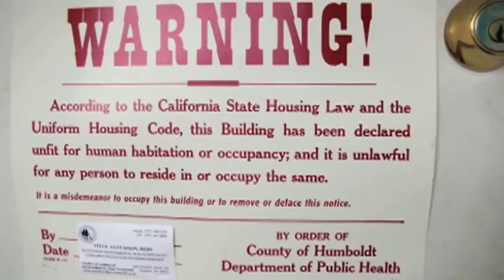In The Studio - Documentary 'Tricky Bidness'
Episode #503
Jeff Shaw hosts JoAnn Schuch, filmmaker.

topics discussed include: process involved in making her documentary 'Tricky Bidness' as well as the issues in Arcata, CA that make the film unique.